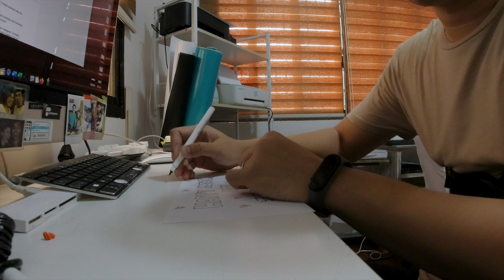PA MOTHER’S DAY NI KENNETH | Peevee Dela Rosa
💖GOODVIBES LANG💖